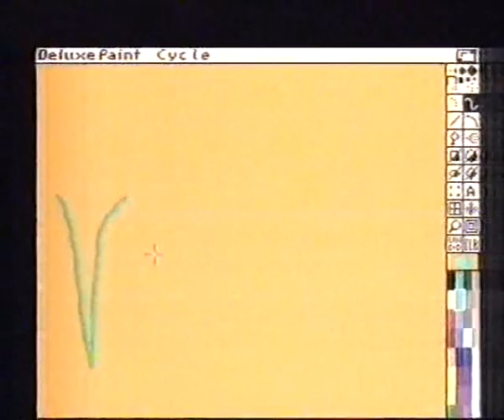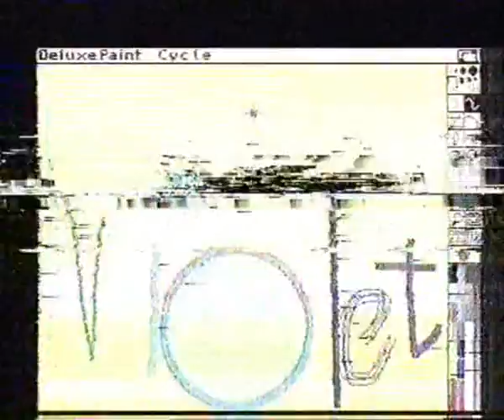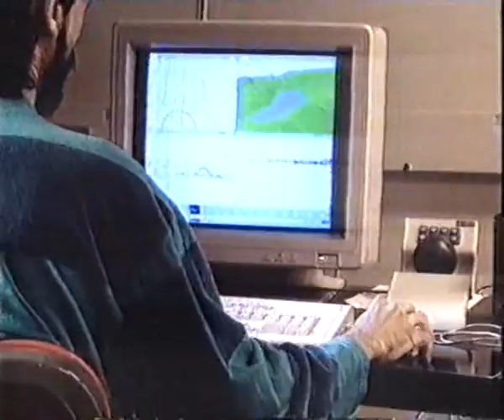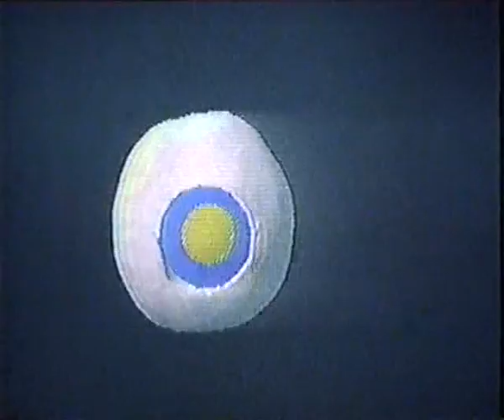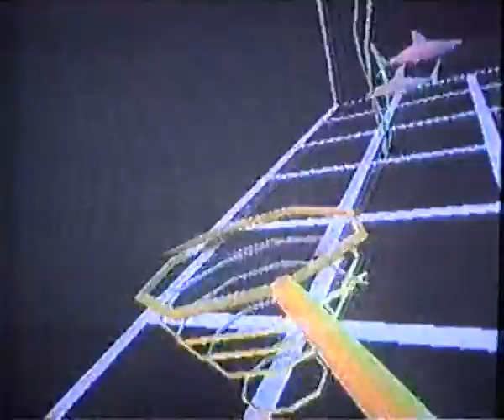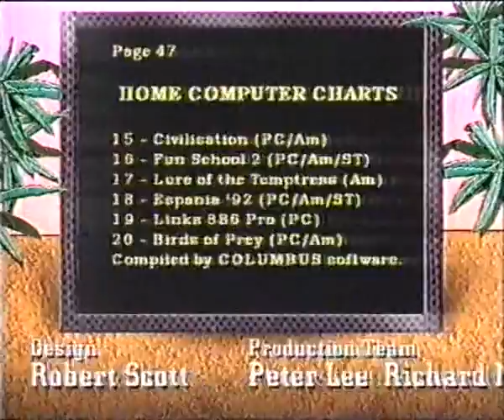Bad Influence S1 E01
Bad Influence! was an early to mid-1990s British factual television programme broadcast on CITV between 1992 and 1996 shown on Thursday afternoons and had four series.